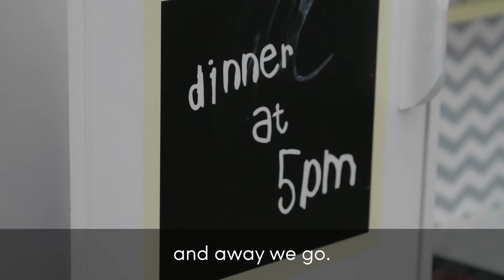James from Leicester | Customer Testimonial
“The whole process is very easy to follow”. James is loving his new boiler 🔥. Buy a boiler online “It’s so worth it”. James from Leicester. 🤗